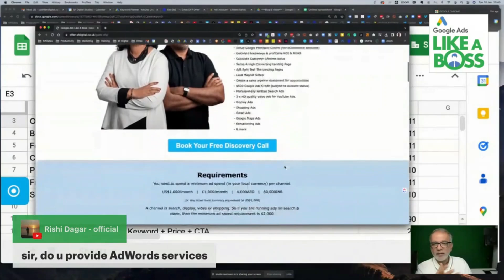Google Ads Management Services - What Is The World's Best Google Ads Management Offer?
The No.1 Google Ads Coaching and Training Program.

Expert Google Ads management services are a valuable investment. At SF Digital, we have over 20 years' Google Ads experience and guarantee to transform your Google Ads from bleeding cash to positive ROI in 45 days!

So that is the offer. We will transform your Google Ads from bleeding cash to positive ROI in 45 days. See, it's a very big and bold offer. Not many agencies are offering this, and we believe it is the world's best Google Ads offer. We do everything all in one offer. We’ll do your ads, we'll do your videos, your display ads, remarketing, shopping, all of that. Requirements, terms, our fees, the pricing which I talked about on the ads, everything is here.

Social proof, what you've get over here, the benefits and the features of working with us. Some more proof over here, results. Clients and marketers and gurus saying some few nice things about us. So this is what I'm saying to you. This is what I do. This is exactly what we've. If you are going to preach to others, then you got to do the same things over and over again.

Free Resources